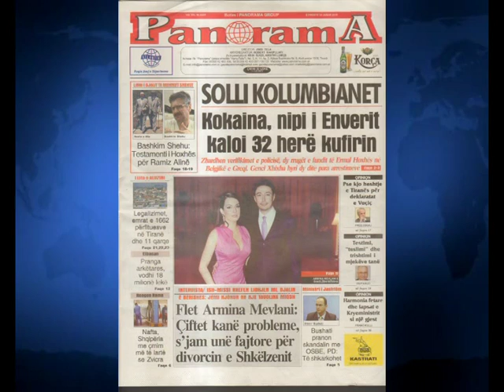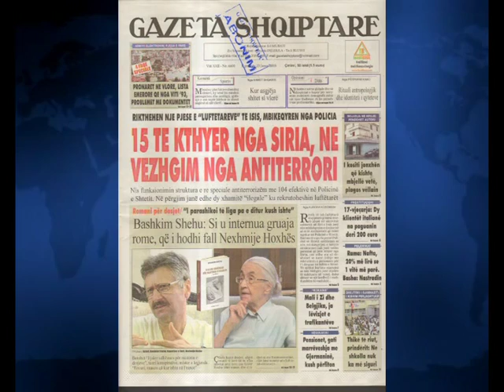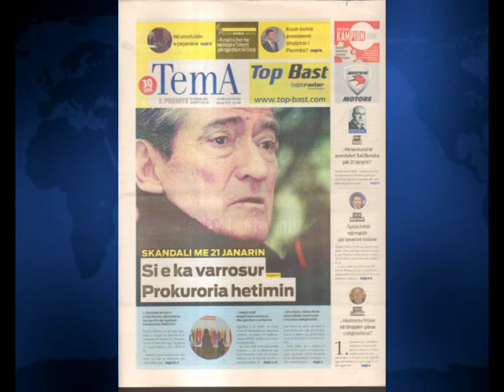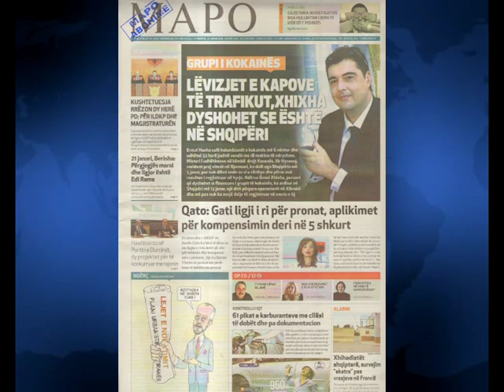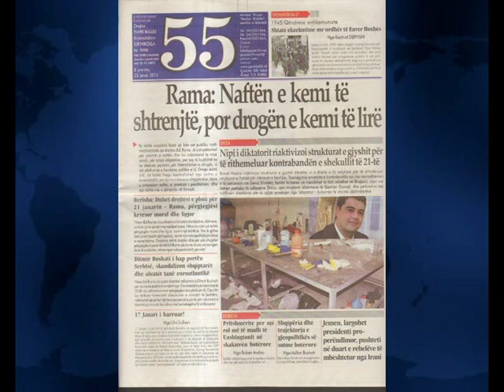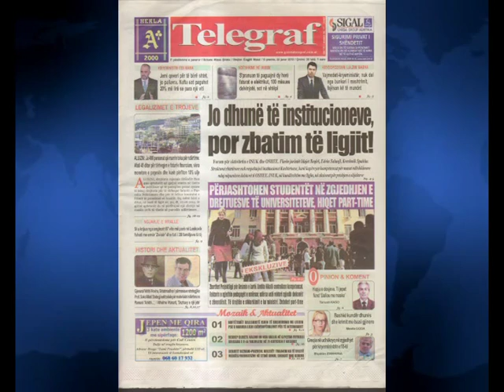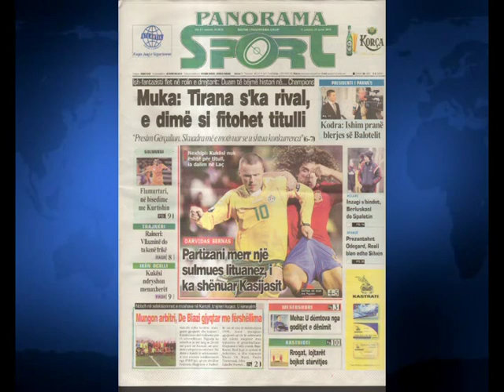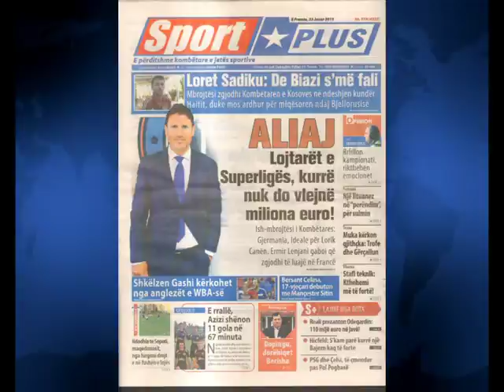SHTYPI I DITES ME TITUJT KRYESORE TE FAQEVE TE PARA TE GAZETAVE SHQIPTARE E PREMTE 23 JANAR 2015